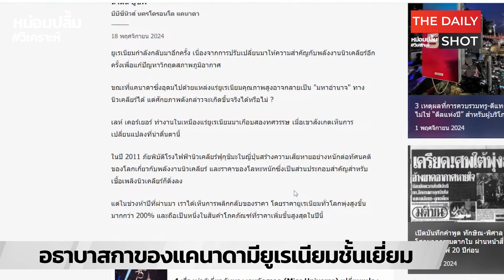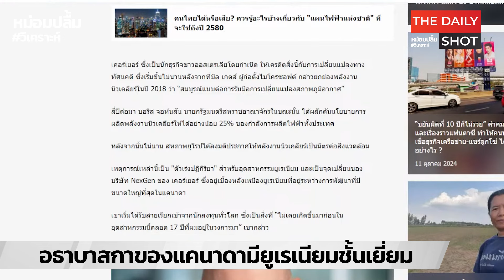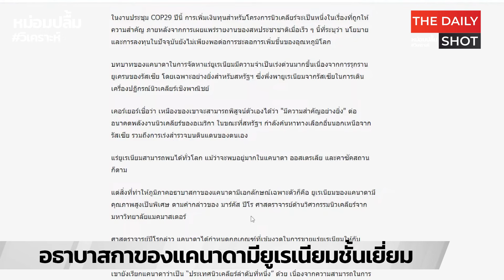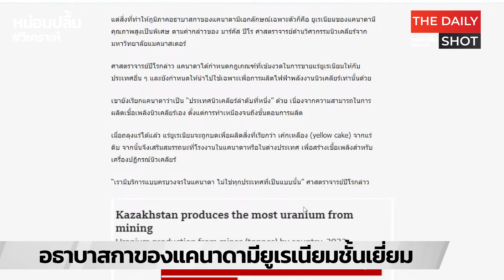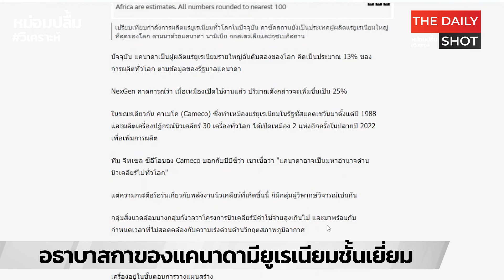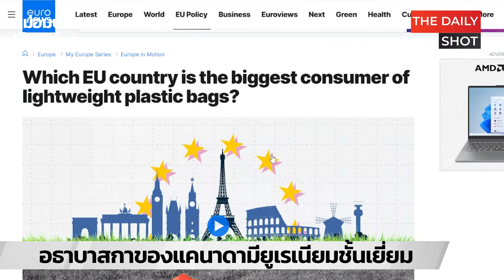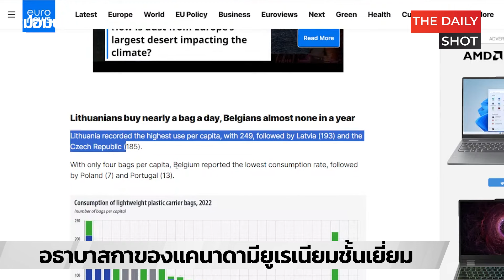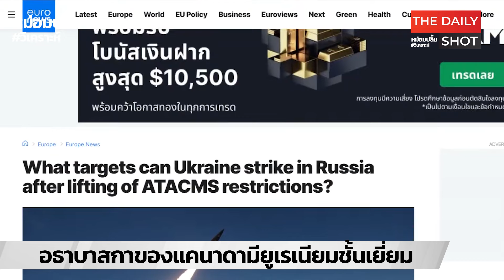อธาบาสกาของแคนาดามียูเรเนียมชั้นเยี่ยม